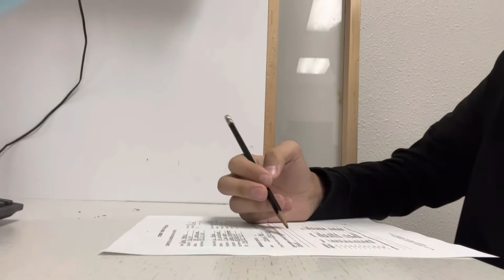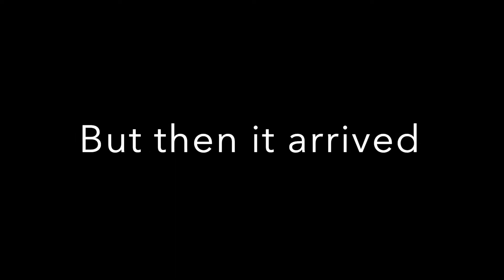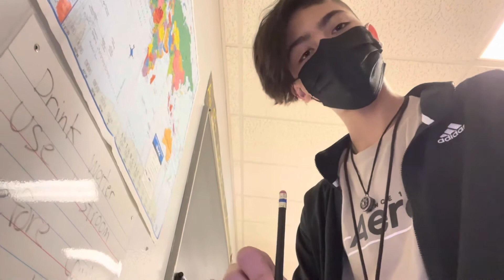The first week of school vlog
Hey guys I hope you love this new vlog I’ve been planning this since May, I loved the first week and I wanted to take you along with me so hope you sub and like it . 👍